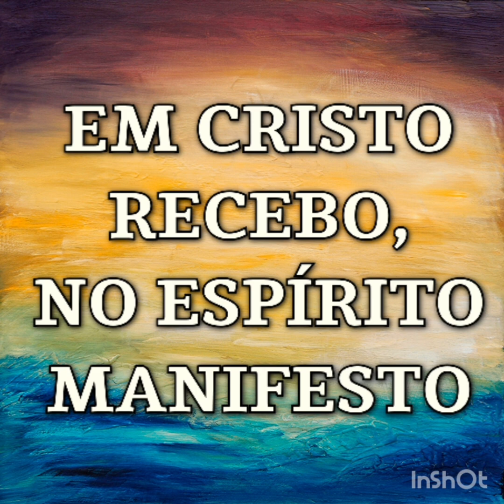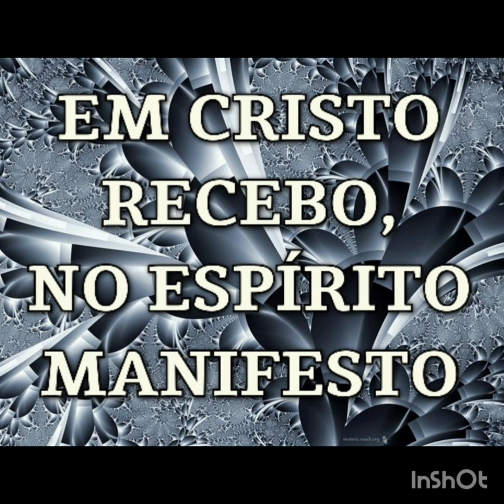EM CRISTO RECEBO, NO ESPÍRITO MANIFESTO 5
Igreja Gerados pela Graça em Curitiba
Recebendo Graça Para Ser Fiel
Cultos 4° f. 20 h e domingo 19 h
Rua Raposo Tavares 281 Pilarzinho
Paz do Senhor Jesus Cristo

Contribua com esse ministério qualquer valor
Pix da igreja:
CNPJ

Bradesco
Agência 2762
CONTA CORRENTE
29350 DÍGITO 4
ASSEMBLÉIA DE DEUS MINISTÉRIO GERADOS

Você que ama Charles Brazil e quer patrocinar esse canal e ministério pessoal
Pix de Charles Brazil  e-mail

BRADESCO

Agência 6638
CONTA POUPANÇA
1005831 DÍGITO 7
José Carlos Baptista
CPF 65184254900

Ou
Caixa Econômica Federal
(Lotéricas)

Conta poupança
JOSE CARLOS BAPTISTA
Agência 0374
CONTA POUPANÇA (1288)
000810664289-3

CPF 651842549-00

Deus multiplique milhares de vezes em Cristo Jesus